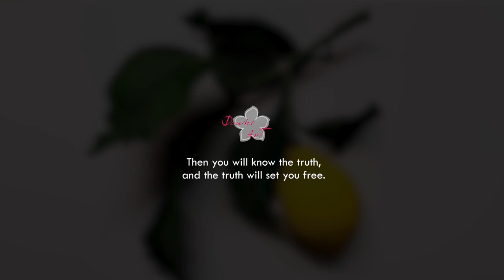How to make Lemon with crepe paper n.63 Craft Tutorial | DIY | Healing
How to make Crepe Paper Flower | Lemon
crepe paper, scissors, polystyrene form ball, glue gun, thin wire

BGM info.
Jonathan Ogden
Peaceful Piano Instrumental - Prayer Music